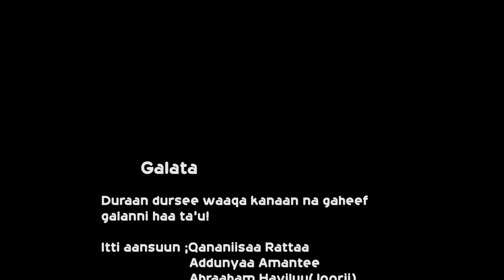Firaa'ol Tasfaayee-Gurri hin diddigu- New Ehiopian Oromo Music 2021 (Official Video)